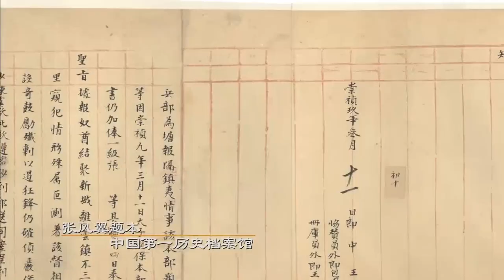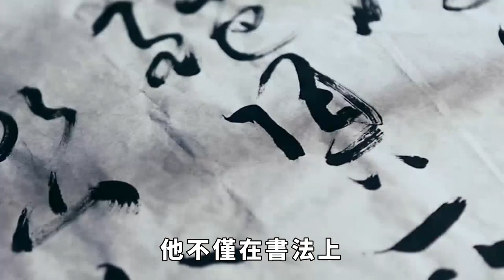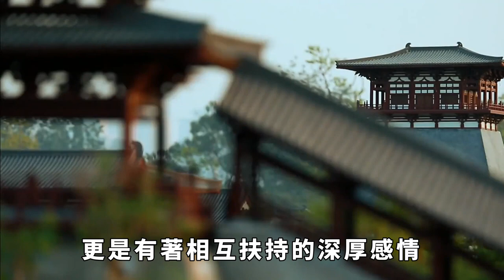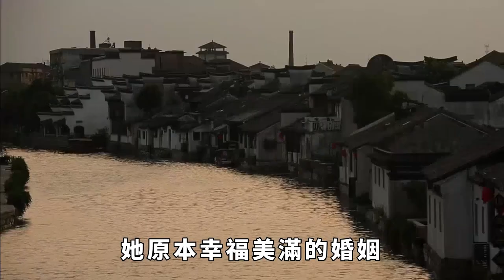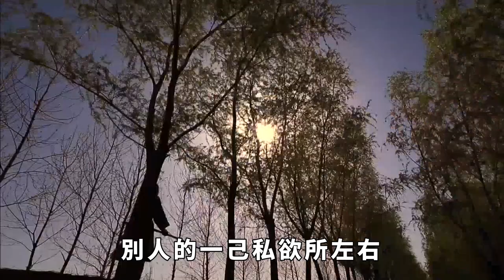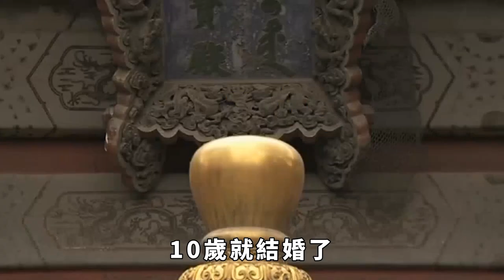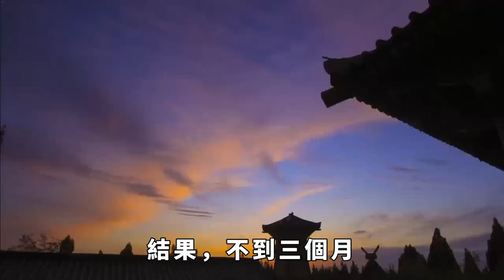王獻之為了不當駙馬，狠心把自己的腿弄殘，公主的回復卻令他崩潰 【史曰館】古代歷史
歷史上有許多關於愛情的動人故事，而其中一則尤為引人註目的便是王獻之為了不成為駙馬而自殘的故事。這位有情有義的男子為了不讓自己淪為政治聯姻的工具，竟然毅然決然地犧牲了自己的健康。
然而，更令人意想不到的是，公主的回復卻讓他心灰意冷，徹底崩潰。這個故事背後蘊含著怎樣的深刻情感與人性探討？公主究竟是如何回復的呢？